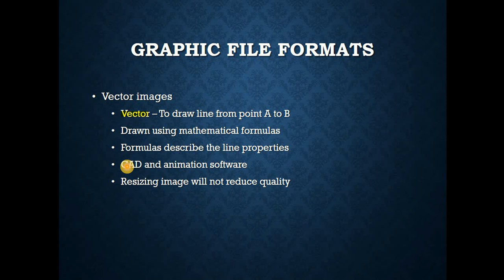What are vector images - vector images - vector - vector graphics - scalable vector graphics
What are vector images? - vector images - vector - vector graphics - scalable vector graphics - developer IT

Vector images
   Vector – To draw a line from point A to B
   Drawn using mathematical formulas
   Formulas describe the line properties
   CAD and animation software
   Resizing the image will not reduce the quality